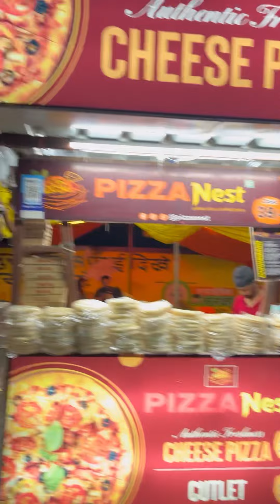Sirf 39 ₹ Mein Cheese Overloaded Pizza | Pizza Nest | Indore Street food.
In this video we visited pizza nest to try their special pizza @ ₹ 39 only.

The taste was very good according to the price
📍Meghdodh Garden indore madhyapradesh